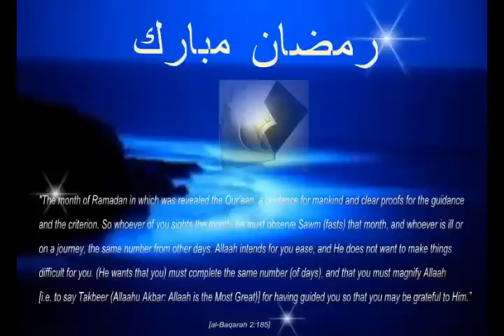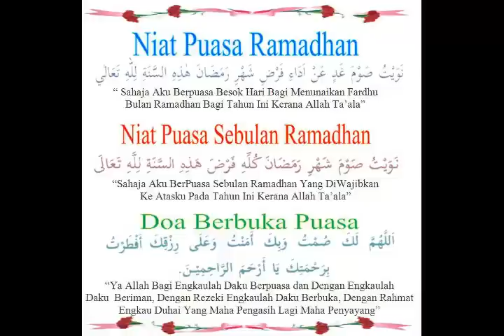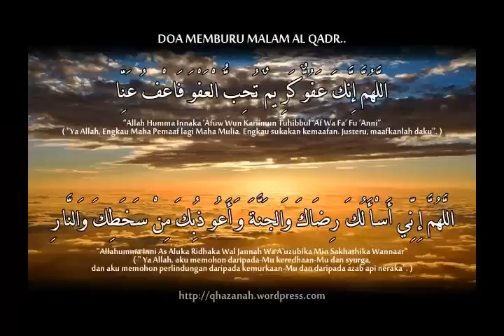Hijjaz - Ramadhan Bulan Berkat HD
Hijjaz Ramadhan Bulan Berkat